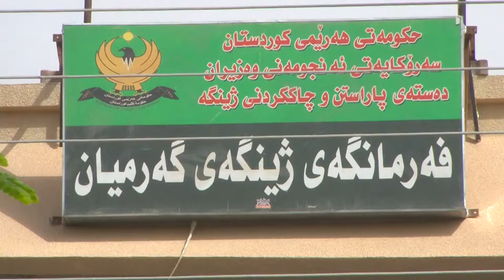گه‌رمیان ..دیارده‌ی راوكردن و ئاماری ئاژه‌ل و بالنده‌ كیوییه‌كان .. راپۆرت